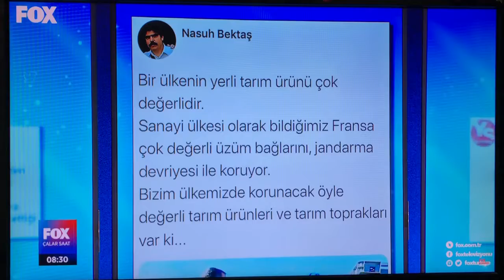FoxtvTürkiye İsmail Küçükkkaya Çalar Saat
Bir ülkenin yerli tarım ürünü çok değerlidir.
Sanayi ülkesi olarak bildiğimiz Fransa çok değerli üzüm bağlarını, jandarma devriyesi ile koruyor.
Bizim ülkemizde korunacak öyle değerli tarım ürünleri ve tarım toprakları var ki... Nasuh Bektaş